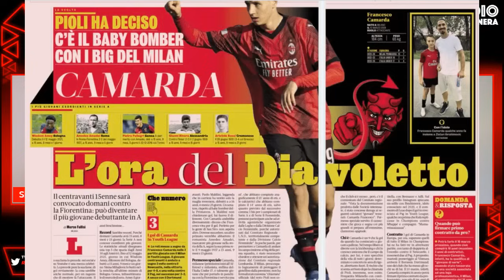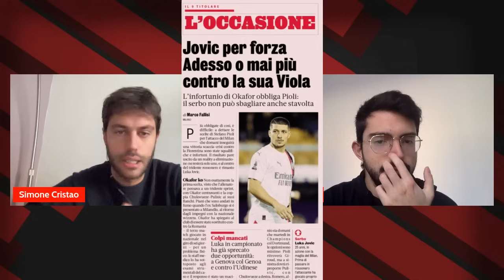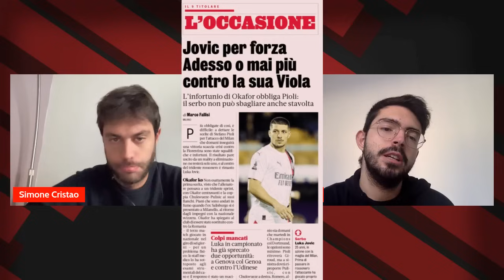L'ORA DEL PREDESTINATO. CAMARDA CONVOCATO PER MILAN-FIORENTINA | Mattino Milan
MILAN NEWS, NEWS MILAN, NOTIZIE MILAN, MILAN FIORENTINA, FRANCESCO CAMARDA

È arrivato il momento, causa emergenza infortuni, della prima convocazione tra i grandi per il giovanissimo Francesco camarda. Per milanfiorentina di sabato il milan potrà già contare su di lui?